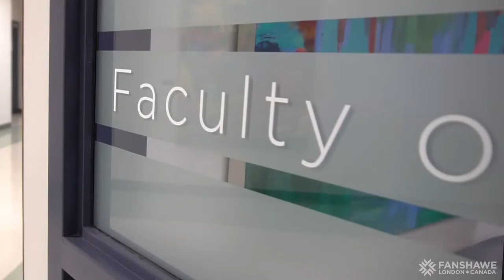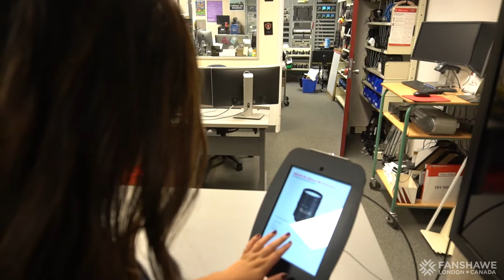Laura Diaz-Martinez | Advanced Filmmaking | Spanish Version | Fanshawe International